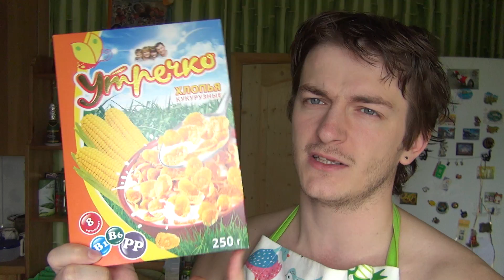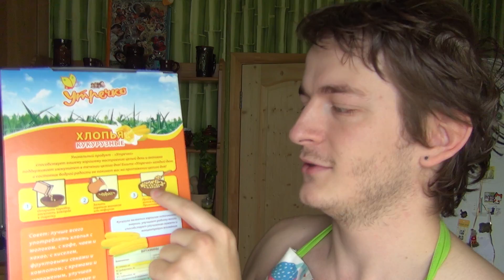Кукурузные хлопья Утречко ☕ вкусный обзор еды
Едим всегда, едим везде! Сегодня Едаки вместе с вами пробуют хлопья Утречко.
☕ Распаковка и обзор еды со всего мира!
⚑ Food Unpack&Review! Lets try World Food!

Кукурузные хлопья — пищевой продукт из зёрен кукурузы.
Подобные продукты вырабатываются также из зёрен пшеницы, риса, овса и других культур.

История кукурузных хлопьев берет свое начало в XIX веке. Владельцы санатория «Батл-Крик» в штате Мичиган, доктор Келлог и его брат Вилл Кит Келлог, готовили какое-то блюдо из кукурузной муки, но им срочно понадобилось отлучиться по неотложным делам пансиона. Когда же они вернулись, то обнаружили, что кукурузная мука, находившаяся на строгом учёте, чуть-чуть испортилась. Но они всё равно решили приготовить из муки тесто, однако тесто свернулось, и получились хлопья и комки. Братья от отчаяния пожарили эти хлопья, и оказалось, что некоторые из них стали воздушными, а некоторые приобрели приятную хрустящую консистенцию.

Впоследствии эти хлопья были предложены пациентам доктора Келлога в качестве нового блюда и, подававшиеся к столу с молоком и зефиром, они были очень популярны. Добавив в хлопья сахар, Вилл Кит Келлог сделал их вкус более приемлемым для широкой аудитории. Так в 1894 году оригинальные кукурузные хлопья были запатентованы американским врачом Джоном Харви Келлогом. В 1906 году Келлоги начали массовое производство нового типа пищи и основали собственную компанию. Компания (Kellogg’s) до сих пор является лидером по их производству.

Кукурузные хлопья содержат множество полезных веществ и витаминов: железо, калий, цинк, хром, кобальт, медь, магний, натрий, а также витамины. В хлопьях также присутствует клетчатка, которая способна улучшать пищеварение и стимулировать деятельность желудочно-кишечного тракта. Кукурузные хлопья богаты аминокислотами. Одна из них — триптофан, трансформируется в организме в гормон серотонин, который отвечает за хорошее настроение и положительные эмоции человека. В составе кукурузных хлопьев есть глутаминовая кислота — она ускоряет обменные процессы мозга и улучшает память. Пектины в составе хлопьев защищают организм от образования опухолей, а крахмал участвует в укреплении мышечной ткани и нервных клеток.